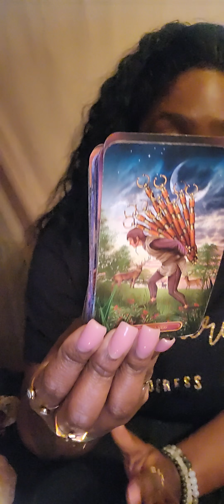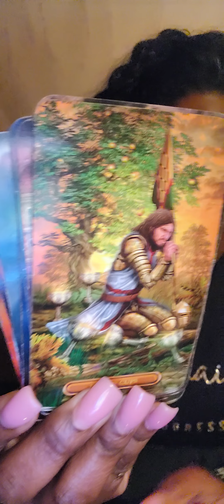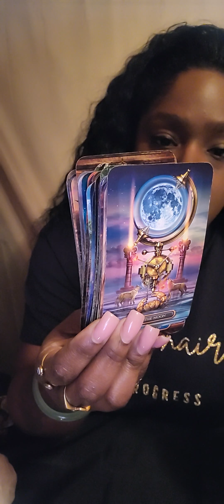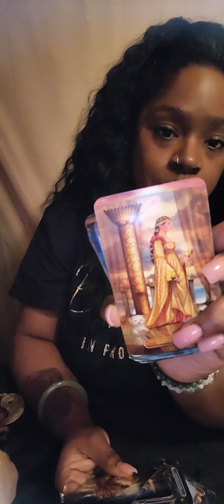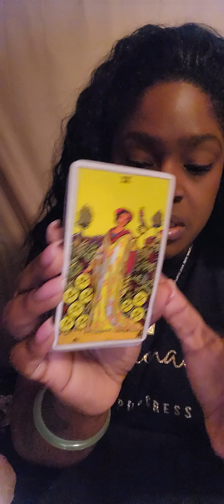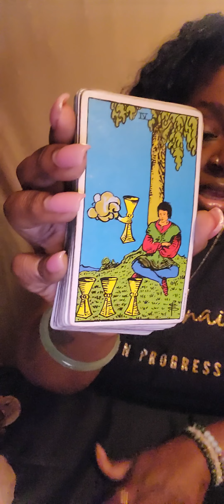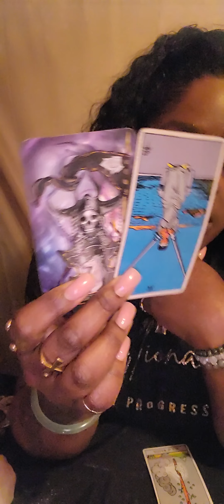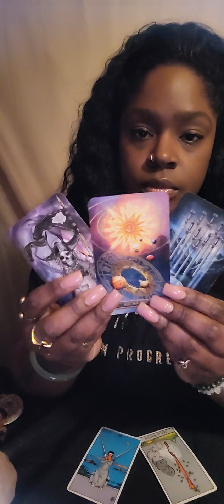♌️ LEO YOU'RE NOT BUYING WHAT THEY'RE SELLING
LEO General Weekly Reading

💛READING OPTIONS💛:

OPTION A.
$65

2 Question Intuitive  Tarot Card Reading ( with 2 clarifying cards)

OPTION B.
$95

3 Question Intuitive Tarot Card Reading ( with three clarifying cards)

OPTION C.
$125

4 Question Intuitive Tarot Card Reading

of :

Astrology
Numerology
Reiki healing